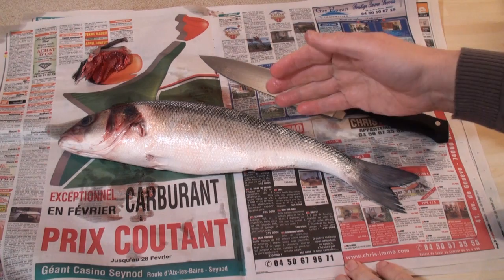How to Gut a Fish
Gutting fish is one of those things that you either know how to do or you don't.  Once someone has shown you, it's easy!  Thou shalt have a fishy on a little dishy when the boat comes in.
English closed captions courtesy of Daniel Bartolo (denbi90). FACEBOOK